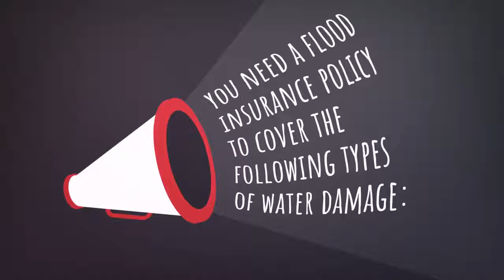yutz merkle flood insurance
Thank you for the support you have given us over the years! We couldn't have done it without you!

Auto Insurance, Homeowners Insurance, Business Insurance for Pennsylvania and New Jersey

Located in Stroudsburg, Pennsylvania.